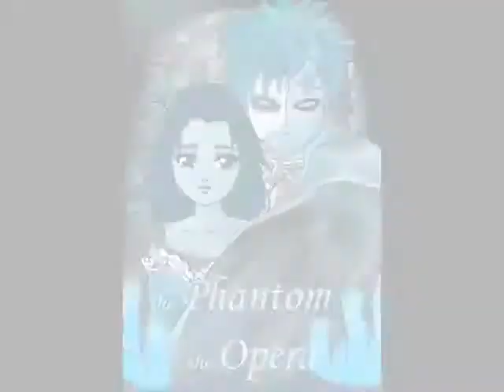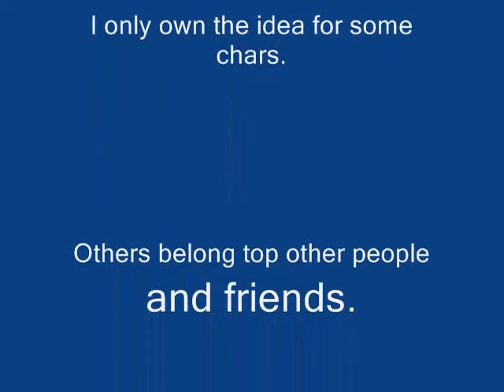RPC tribute-She's so high (above me)